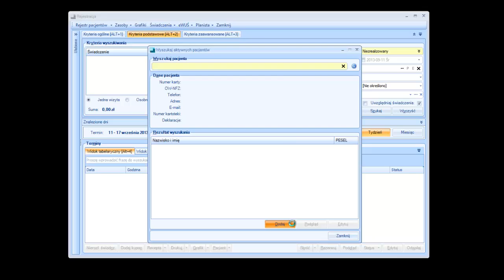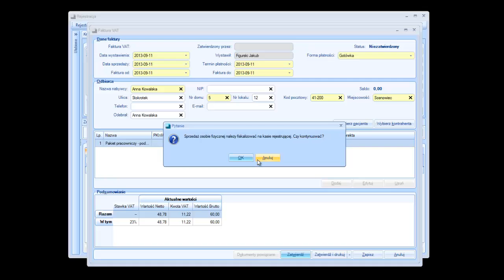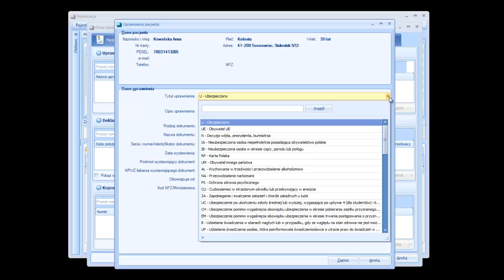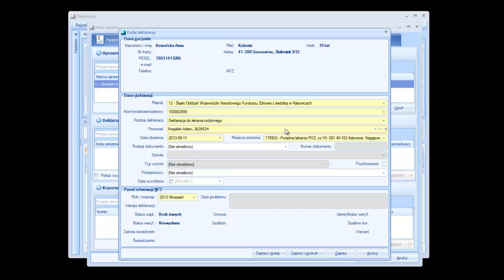Comarch Optimed24 - instruktaż - dodaj nowego pacjenta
Optimed24 to kompleksowe oprogramowanie do zarządzania ambulatoryjną placówką medyczną. Pozwala w prosty sposób tworzyć i zarządzać elektroniczną dokumentacją medyczną. Z systemu może korzystać praktycznie każda przychodnia, niezależnie od schematu organizacyjnego.